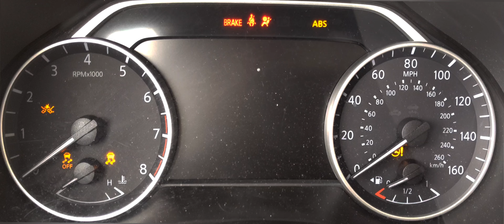Nissan - Murano - 2016 - Platinum: Gauge Cluster Startup Sequence